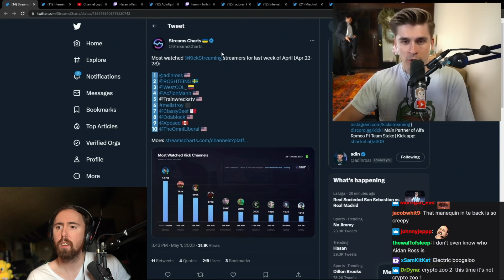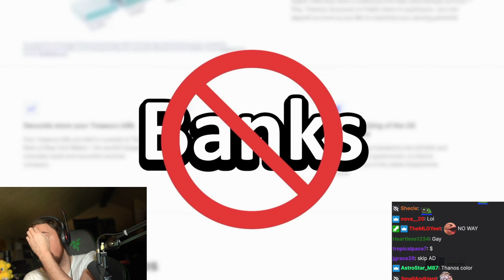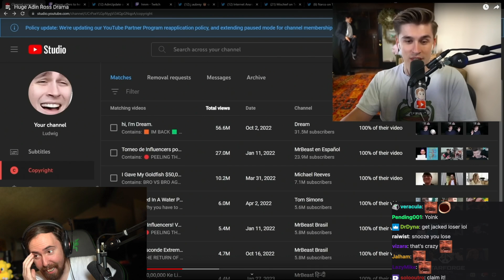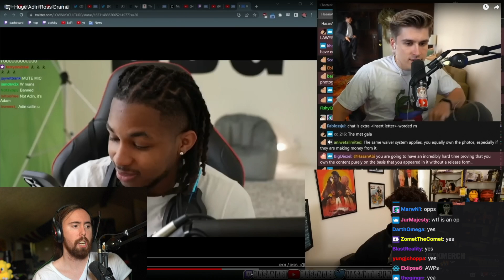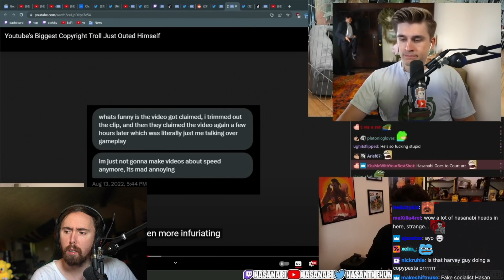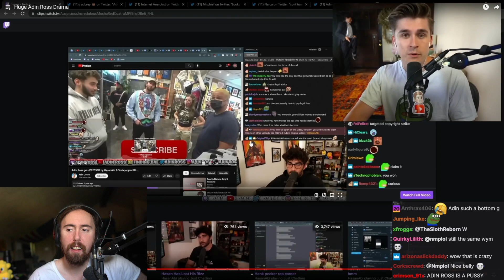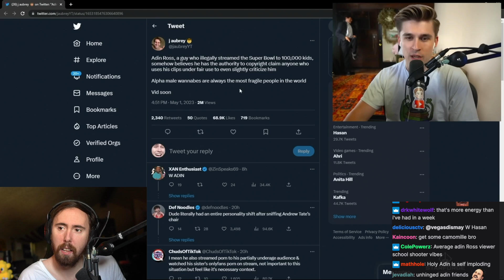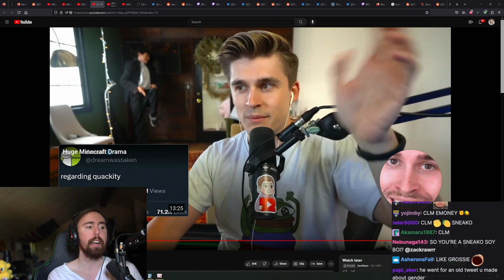Huge Adin Ross Drama | Asmongold Reacts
Adin Ross and the copyright drama